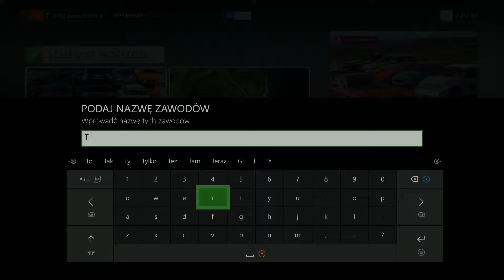Forza Horizon 4 gameplay on xbox one x kreator tras